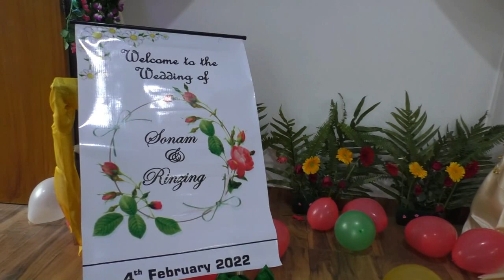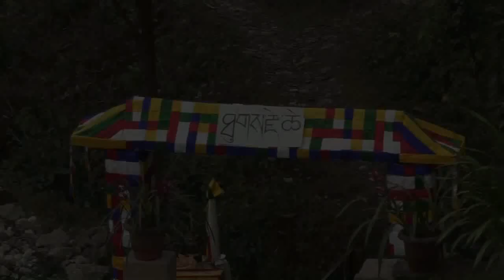Sikkimese wedding 💑 Sonam with Rinzing